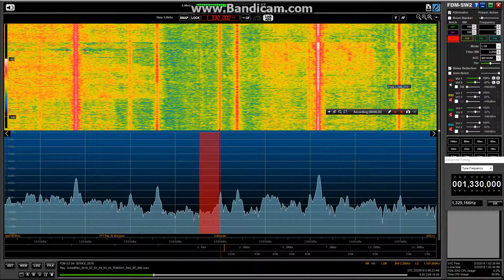Personal first catch: 1330 kHz WEBY Florida USA received in UK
Personal first reception of WEBY Florida USA received on 03/02/18 @ 0500 hrs UTC.
Received with an Elad FDM-S2 & Wellbrook antenna.